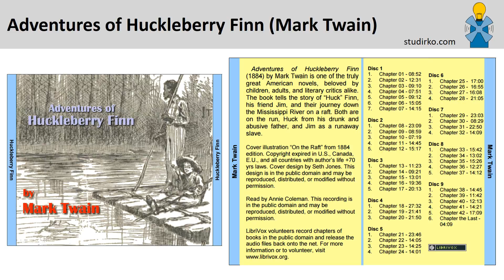41. Chapter 41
Adventures of Huckleberry Finn (1884) by Mark Twain is one of the truly great American novels, beloved by children, adults, and literary critics alike. The book tells the story of “Huck” Finn (first introduced as Tom Sawyer’s sidekick in The Adventures of Tom Sawyer), his friend Jim, and their journey down the Mississippi River on a raft. Both are on the run, Huck from his drunk and abusive father, and Jim as a runaway slave.

As Huck and Jim drift down the river, they meet many colorful characters and have many great adventures. The true heart of the story, however, is the friendship between Huck and Jim. A constant theme throughout the book is Huck’s internal struggle between what he has been taught, that helping a runaway slave is a sin, and what he truly believes, that Jim is a good man and it couldn’t possibly be wrong to help him.

Adventures of Huckleberry Finn was unique at the time of its publication (1884) because it is narrated by Huck himself and is written in the numerous dialects common in the area and time in which the book is set. Although the book was originally intended as a sequel to the children’s book The Adventures of Tom Sawyer, as Twain wrote Adventures of Huckleberry Finn it progressed into a more serious work. Twain’s views on slavery and other social issues of the time become clear through the words, thoughts, and actions of Huck Finn. The book has always been the subject of great controversy, and according to The American Library Association it was fifth on the list of most frequently challenged books in the 1990s.
(Summary by Annie Coleman)

Language: English

Studirko.com is website for free education.

If you want to donate money for the further development of the website you can do so via PayPal by clicking on this